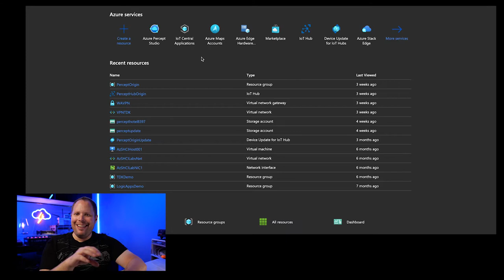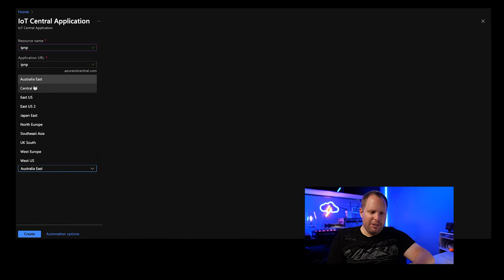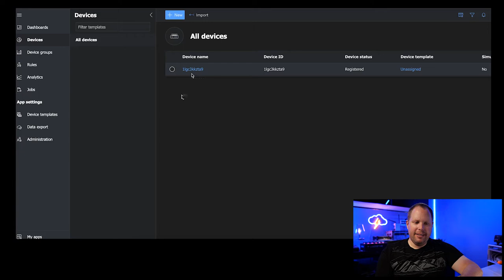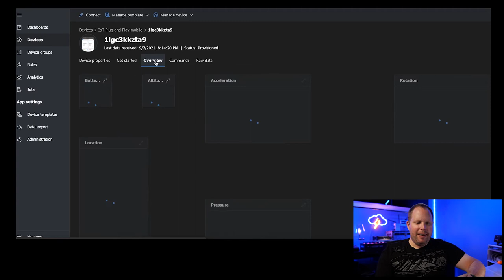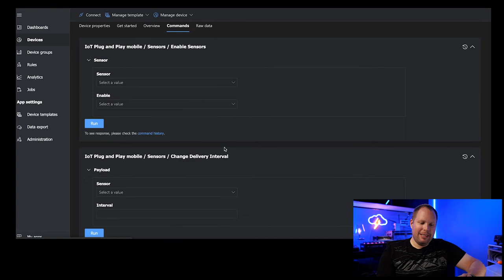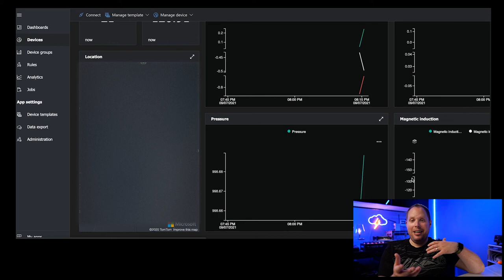VLOG #104 - Rock your next IoT demo with the help of your mobile phone sensors